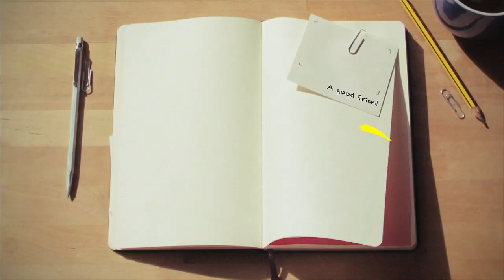Mom Little Princess 🧞‍♀️Cooking Sodhapal🤢🤮| Vidio Romba Comedy ah Irukum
Heyy Hi Guys 👋☺️🪄 This Is Me Arya 🧞‍♀️
I hope u all good 🤩😍☺️🪄

so this vidio full and full very funny
so don't skip this vidio
watch fully and enjoy 😜